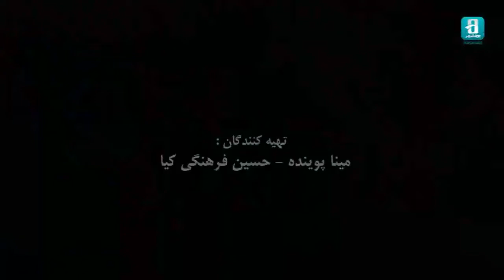مستند بانو صحرا ساخته عاطفه فرهنگی کیا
"بانو صحرا"
زنان کشته شده از اندوه؛ فراوان تر از مردان کشته شده در جنگند.
"خانواده ای افغان به امید رهایی دخترشان از طالبان به ایران پناه می آورند . در این مهاجرت دختر خانواده ناچار به ازدواج می شود و حاصل این ازدواج دختری بیمار است که زندگی آنان را درگیر به مهاجرتی مجدد به اروپا می کند .
مستند"بانو صحرا" ساخته عاطفه فرهنگی کیا را در صفحه مستند هاشور ببینید.